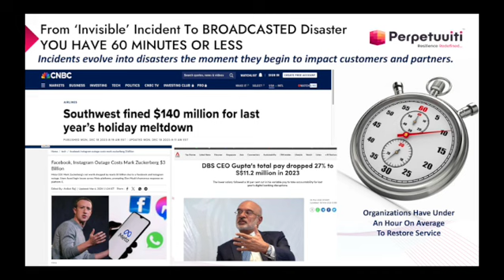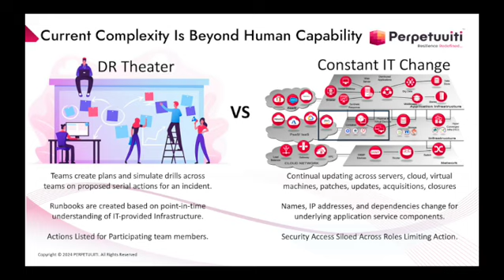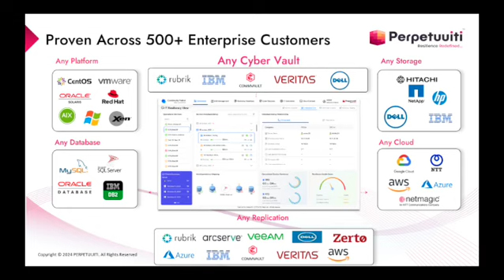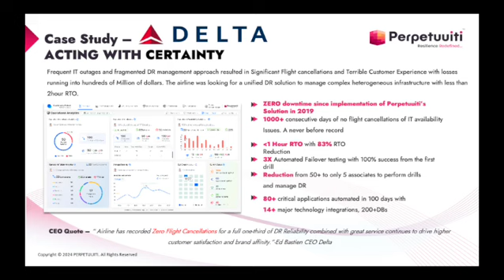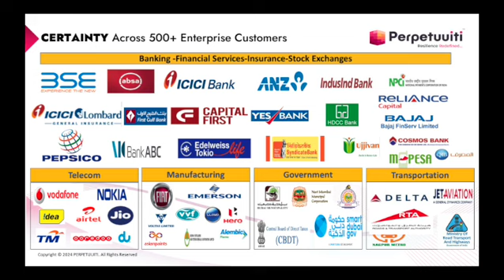HFS 2024 NYC Summit Hottest of the Hot Winner Presenation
Presentation of Perpetuuiti Generative AI Operational Resilience Platform that won the Hottest of the Hot Tech Competition at the HFS 2024 NYC Summit conference May 8th-9th.